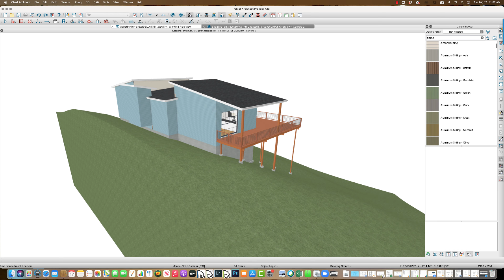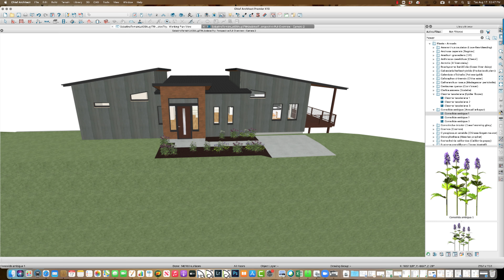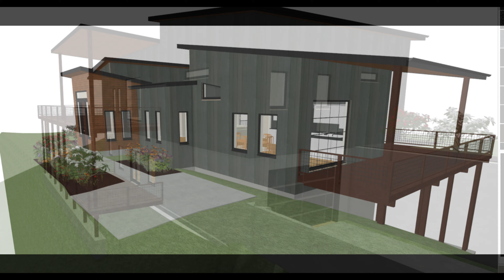Modern Olivette Home Creation Time-Lapse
A time-lapse of a modern design created by Hunter Ward of Ward Enterprises for a customer moving into the Olivette Neighborhood of Asheville, NC next year.